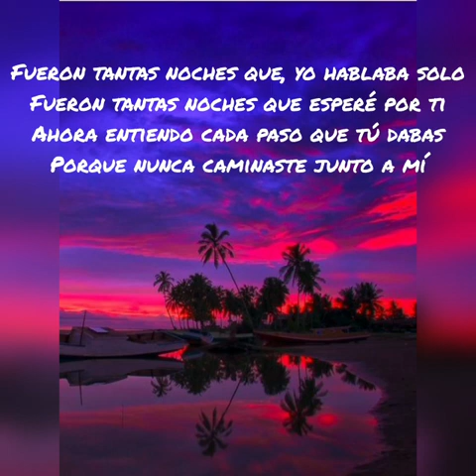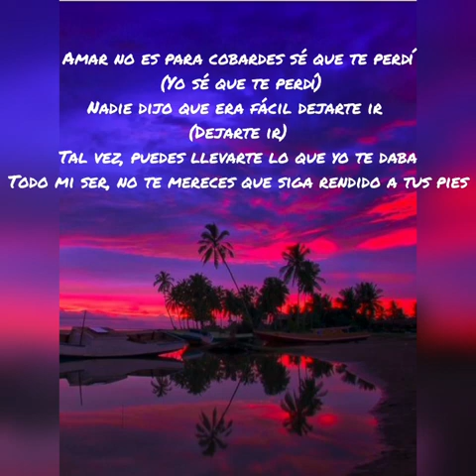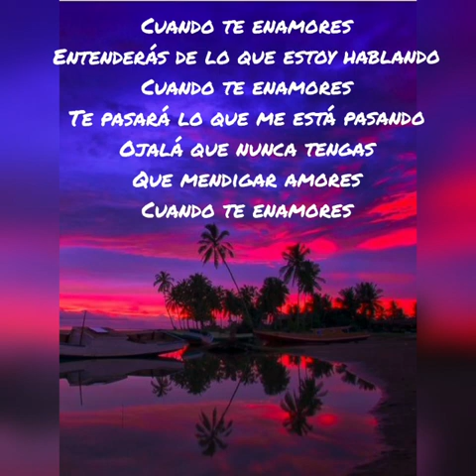CUANDO TE ENAMORES - LEO FERNÁNDEZ - FEAT. ANDY LIMA (LYRIC VIDEO)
Productor músical: Gastón zamora
Realización Lyric video: Estela ifran